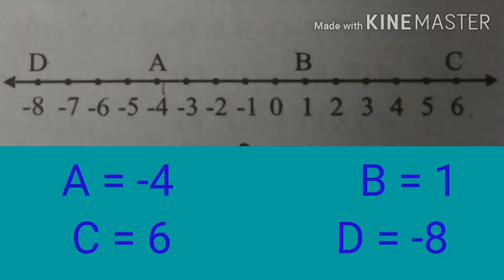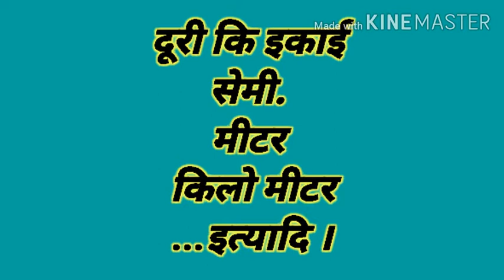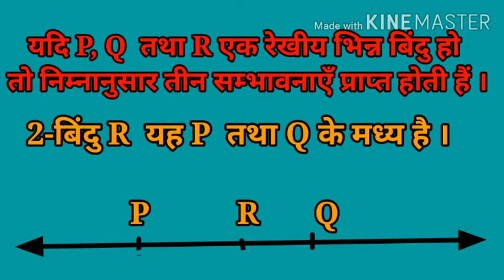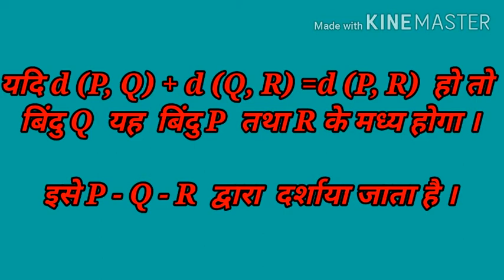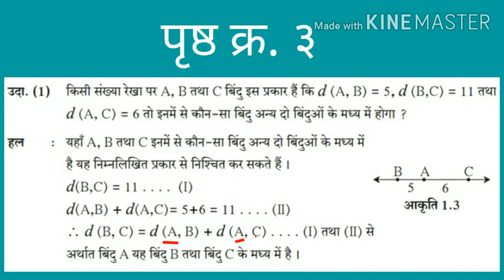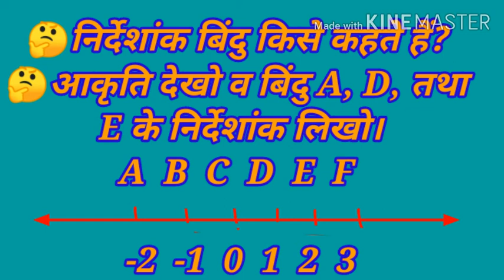Maths 2-(geometry) chapter 1 part 2 , bhumiti ke moolbhut sambodh class 9th.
It's an educational video for class 10th students of Maharashtra board Hindi medium